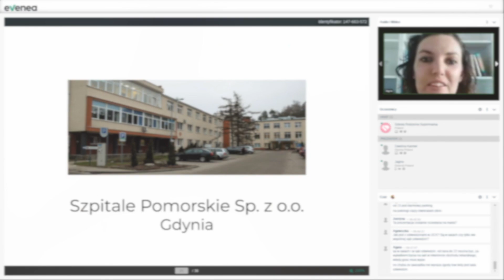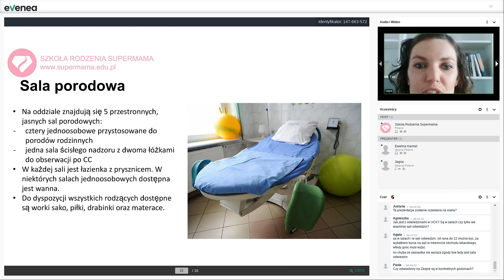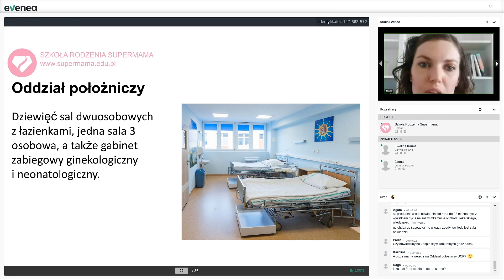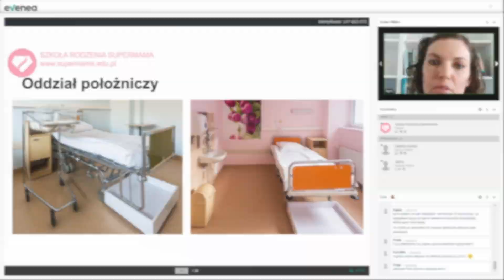Jak wygląda porodówka w Szpitale Pomorskie Sp. z o.o. w Gdyni Redłowo? - Położna Jagna Skóra